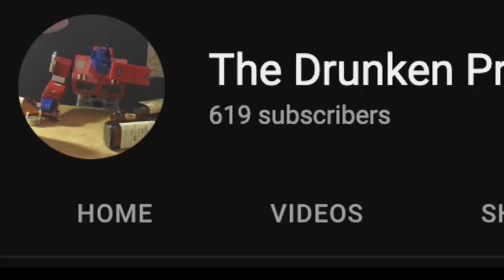Random Cast 10: WTF is in Catwoman's Diaper? WTF are these magnets?